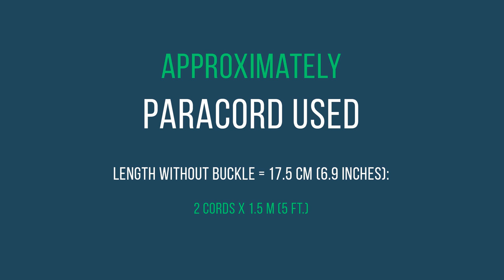How to make Digicam | Paracord Bracelet tutorial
Width - 2.5 cm (1 inches)
Length (without buckle) - 17.5 cm (6.9 inches)
Thickness - 1 cm (0.4 inches)

Paracord Used:
2 cords x 1.5 m (5 ft.)

Design by TIAT.